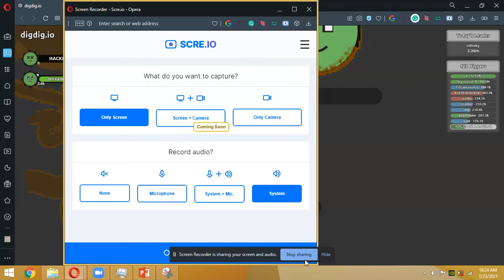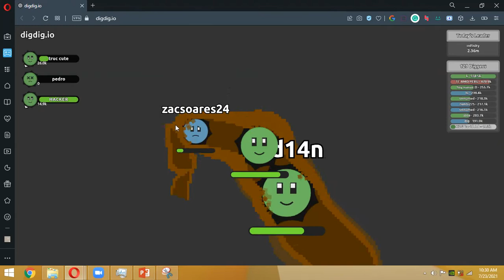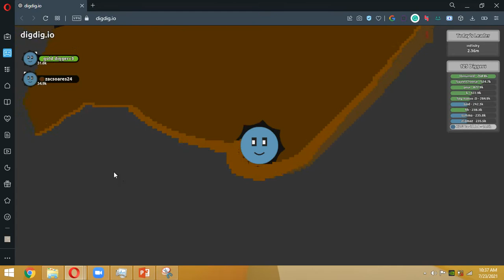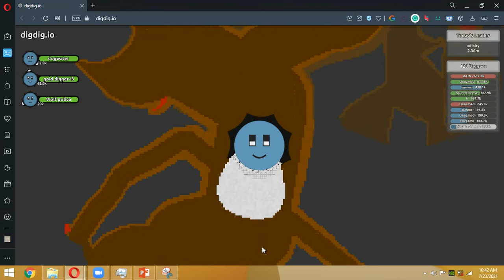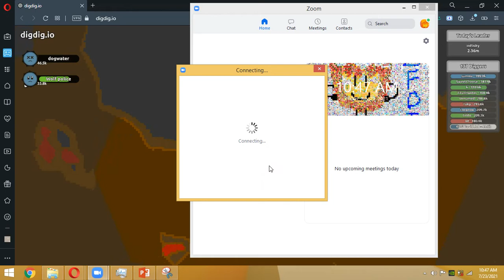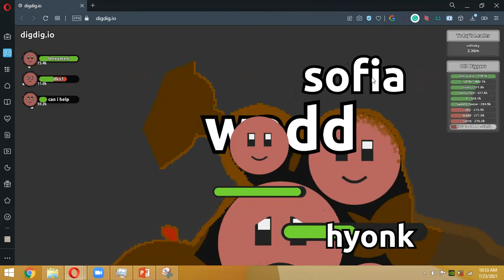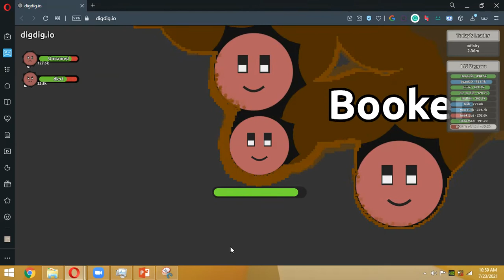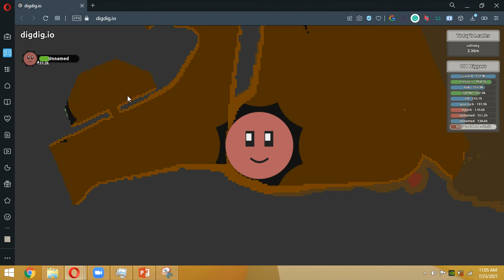Digdig.io gameplay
Ooooh I have a family xd